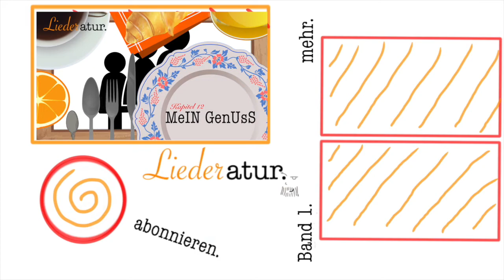Mathias Krispin Bucher | MeIN GeNusS | Liederatur. {Kapitel 12}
MeIN GeNusS | Liederatur. {Kapitel 12}

Ich bin schockiert
wie markiert
ich bin.

Lackiert, poliert und einfoliert
riskiert er sein,
mit mir allein,
mein „Sein-Papa-sein“
zu weihen.

Die ganze Welt soll erfahren
wo wir wohl waren.
Dann fahren wir
von Tür zu Tür
und zeigen ihr und ihm und dir

Vater,
Mutter,
Schwester,
Kind.

Wer mehr wissen will
ist besser still,
denn ihr hört was in ihm gärt
und wie er röhrt wenn ihn was stört
fährt durch Mark und Bein.

Doch wenn ihr seht
und versteht
was er meint
und was auf mir erscheint,
zeigt wer wir sind,

Vater,
Mutter,
Schwester,
Kind.

Mathias Krispin Bucher | Musik, Text, Komposition, Video

Das Format "Liederatur." gibt es seit Mai 2021.
Mathias Krispin Bucher erzählt durch Noten, Worte und Striche von einem Traum, einem Gefühl, einem Gedanken.
Alle zwei Wochen erscheint ein neues Kapitel, das ein kleines, gespürtes Gefühl beleuchtet und es durch Text, Töne und ein paar Striche in eine Geschichte verwandelt.